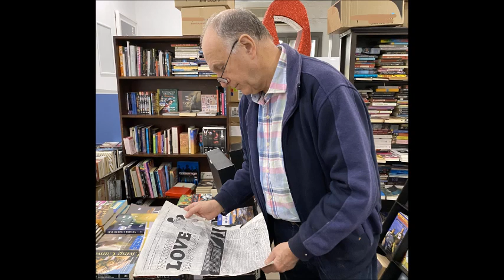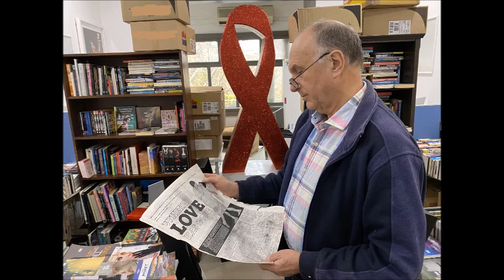Remembering Larry Kramer - New York 1978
The former Features Editor of Britain's pioneering fortnightly newspaper Gay News, Keith Howes, recalls his interview with American playwright, author and LGBTIQ+ activist Larry Kramer in New York City at the end of 1978 following the release of Kramer's book 'Faggots'. Howes also interviewed American novelist Andrew Holleran for the same article.